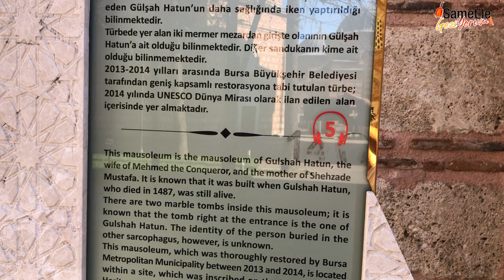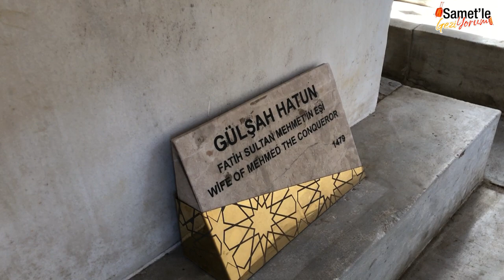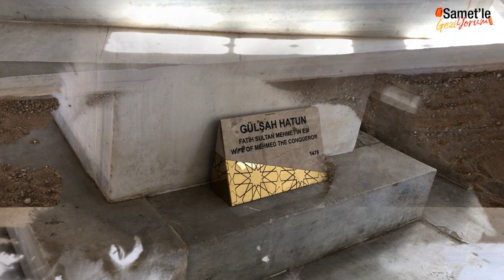☪️ Gülşah Hatun Türbesi (Sesli Anlatım)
Gülşah Hatun Türbesi
Türbe, Fatih Sultan Mehmed’in eşi ve Şehzade Mustafa’nın annesi Gülşah Hatun’a aittir. Türbenin, 1487 yılında vefat eden Gülşah Hatun’un daha sağlığında iken yaptırıldığı bilinmektedir.
Türbede yer alan iki mermer mezardan girişte olanının Gülşah Hatun’a ait olduğu bilinmektedir. Diğer sandukanın kime ait olduğu bilinmemektedir.
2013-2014 yılları arasında Bursa Büyükşehir Belediyesi tarafından geniş kapsamlı restorasyona tabi tutulan türbe; 2014 yılında UNESCO Dünya Mirası olarak ilan edilen alan içerisinde yer almaktadır...